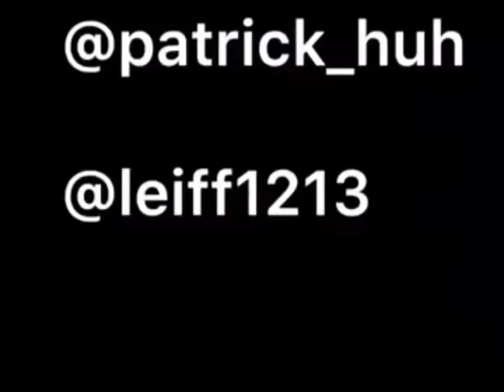Scooter Edit #1 : 5th Month Scootering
At the time this is released, me and my brother have been riding for 5 months. We mostly ride street since we don't have access to a local skatepark. You can follow our instas: @patrick_huh  and  @leiff1213